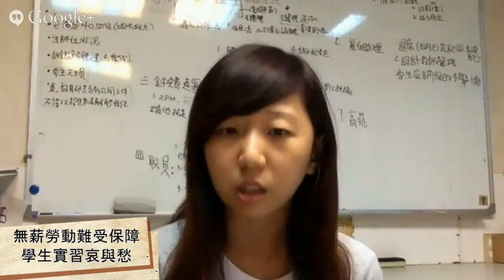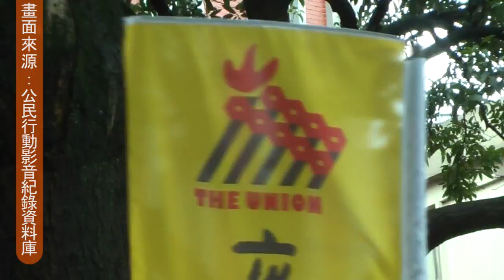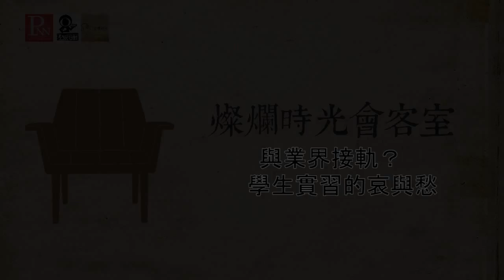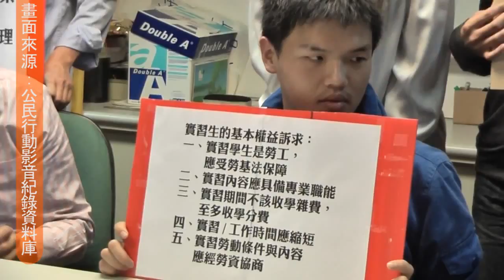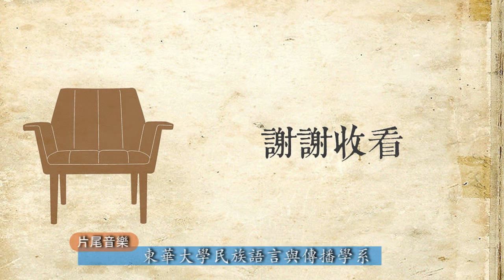燦爛時光會客室#22 與業界接軌？學生實習的哀與愁